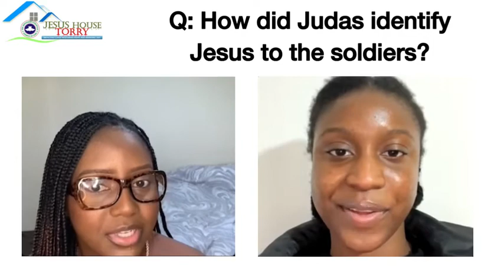Wednesday 10X Better Challenge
These are snippets from the last Wednesday 10X Better Challenge on our IG live. We were joined by our host Seun Edema and our guest Sis Ifeoma Okolo for an Easter-themed challenge.